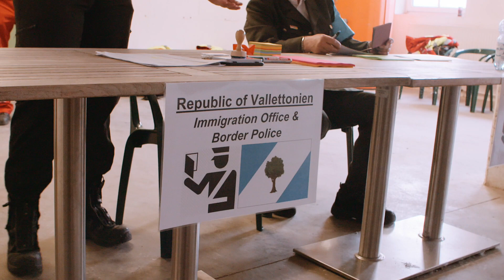MALTESER Bundesübung 2019 und EMT-Training Steyregg - Tag 1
Naturkatastrophe, Krieg, Hungersnot, Verkehrs- oder Freizeitunfall, aber auch Spontangeburt – in all diesen Ausnahmesituationen kommt der schnellen und professionellen Ersthilfe vor Ort eine enorme Bedeutung zu. Bei der jährlichen Bundesübung, der MALTESER Austria von 27. bis 29. September, wurden Abläufe geübt und optimiert, die eigenen Fähigkeiten erweitert und Erfahrungen ausgetauscht. Im Rahmen der Bundesübung absolvierte Malteser International ein EMT-Training (Emergency Medical Team) und simulierte den Katastropheneinsatz nach einem Erdbeben. Darüber hinaus sorgt ab Oktober 2019 in Wien ein neues Büro von Malteser International dafür, dass national und international zukünftig noch enger zusammengearbeitet wird.

Um im Ernstfall schnell und effizient Hilfe zu leisten, bereiteten sich rund 260 Personen im Rahmen der Bundesübung von MALTESER Austria auf anspruchsvolle nationale und internationale Einsätze vor. Bei der diesjährigen dreitägigen Bundesübung wurden auch Einsatzkräfte der Johanniter-Unfallhilfe Österreich, des Arbeiter-Samariter-Bunds Österreichs und der Freiwilligen Feuerwehr Steyregg eingebunden. International koordiniert die Weltgesundheitsorganisation (WHO) medizinische Nothilfeeinsätze mit ausgebildeten Notfallteams. Seit der Zertifizierung eines EMT1-Teams von Malteser International durch die WHO im Jahr 2018 können auch österreichische MALTESER für weltweite Kriseneinsätze angefragt werden.